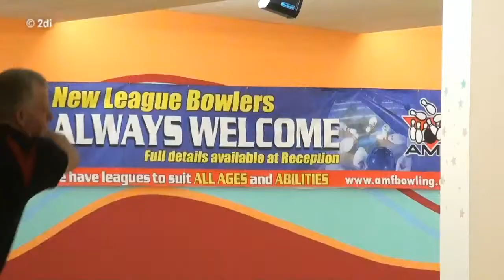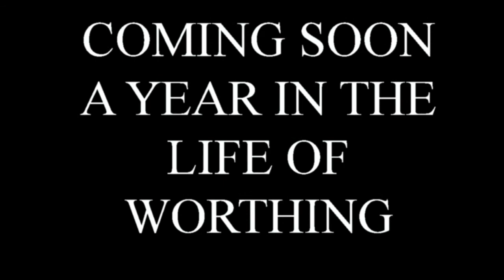AMF BOWLING WORTHING. HD